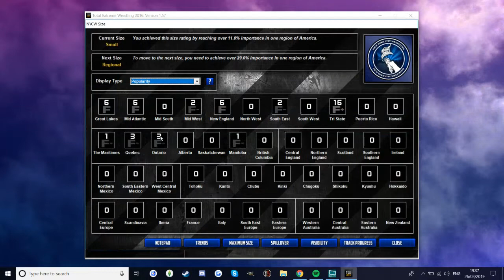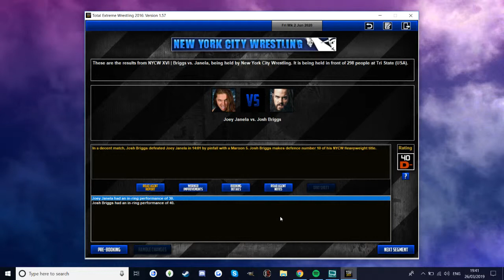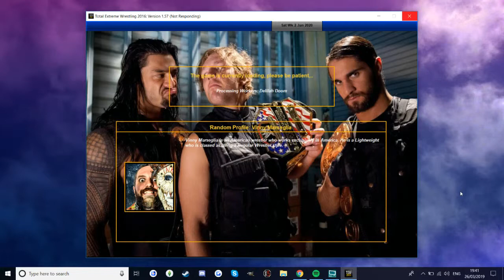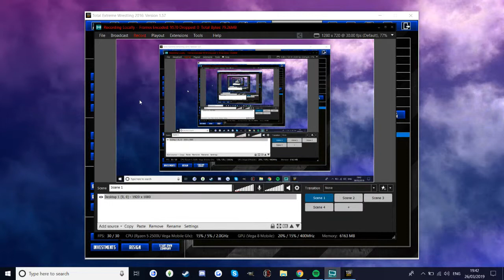TEW 2016 | Local to Global | Episode 15: Bad Boy vs Bad Champ!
love me a good bad boy